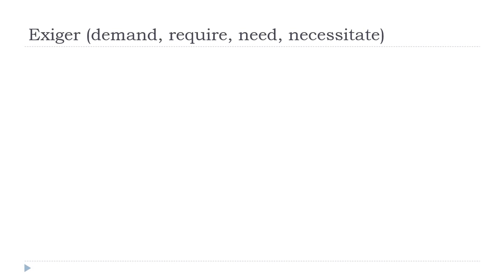Französisch lernen = Exiger # Indicatif Présent